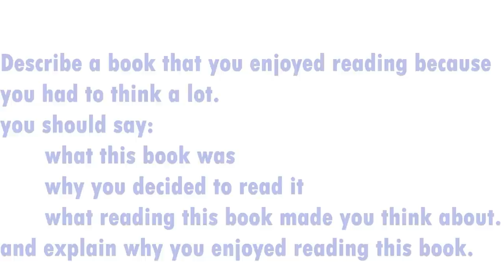IELTS SPEAKING TEST IN NEPAL ||BAND 6.5 || SAMPLE VIDEO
BBC IELTS & English Language is the best IELTS & English language Centre in NEPAL.

 It runs various courses of English language,IELTS,IELTS Life Skills A1/ A2/B1,PTE, special English package etc.

 It is situated in Butwal,Manipath and Tilottama-5,Manigram.
Intro 00:00
PART-1 00:33
PART-2 04:20
PART-3 07:39
FEEDBACK 14:18
CONGRATULATIONS 16:40

Anybody who wants to learn English can visit BBC English Language- Butwal-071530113, BBC Manigram-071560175